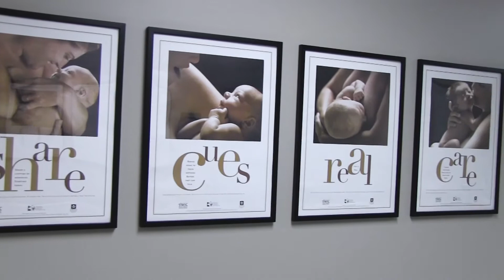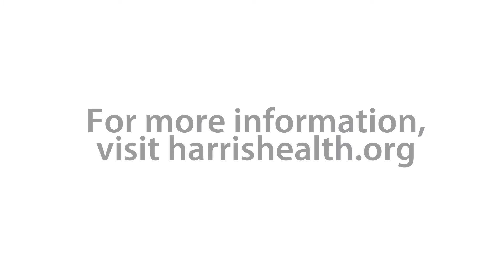Beneficios de la Lactancia Materna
El LBJ Hospital de Harris Health System alienta a todas las madres a que amamanten a sus bebés.

La leche materna protege a los bebés de enfermedades  como el asma, infecciones de oído, diarrea, vómitos y muchas otras.  De igual modo, fortalece el sistema inmunológico de los bebés. Los beneficios también impactan a la madre.  Se ha mostrado que el amamantamiento reduce la incidencia de cáncer de mama y de ovario.